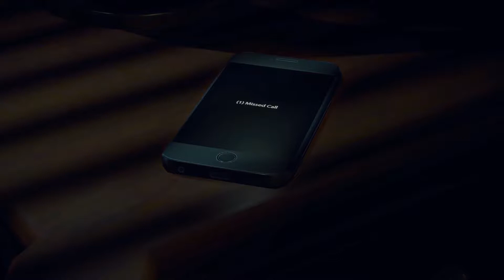Dead Rising 4: Pt. 1 - Take A Selfie - Busted Hums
Welcome to the Busted Hums! Noise and Kyle are playing Dead Rising 4. Thanks!

Dead Rising 4 is an open world survival horror beat 'em up video game developed by Capcom Vancouver and published by Microsoft Studios for Xbox One, Microsoft Windows and PlayStation 4. It is the fourth installment in the Dead Rising series. It was announced at Microsoft's E3 2016 press conference on June 13, 2016. It features the return of Frank West, and is set in a Christmas-themed Willamette, Colorado.